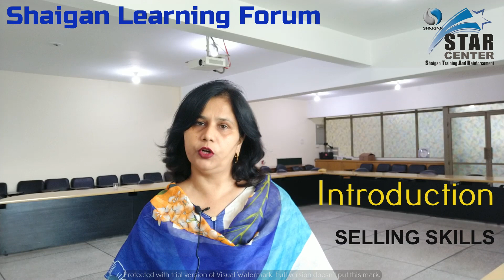Selling Skills..Introduction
Fasiha Qaiser